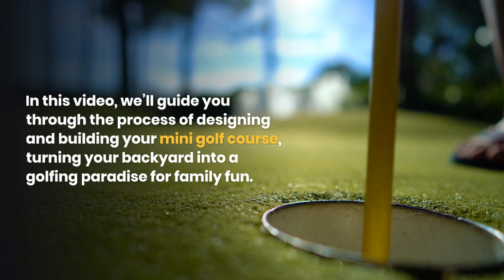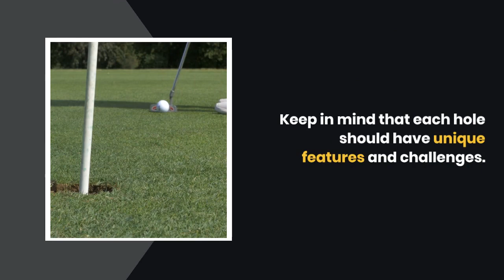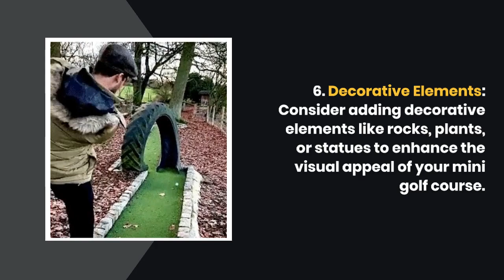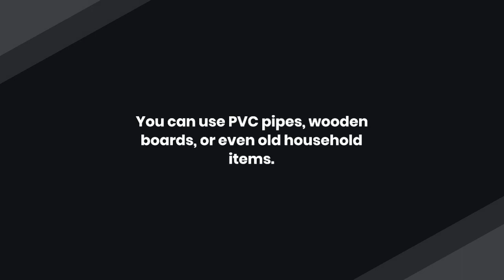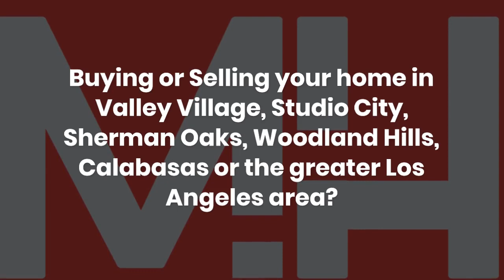DIY Backyard Mini Golf Course: A Hole-in-One Project for Family Fun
Imagine having your very own mini golf course right in your backyard. The laughter of family and friends, the challenge of tricky holes, and the satisfaction of sinking that perfect putt all in the comfort of your home. Creating a DIY backyard mini golf course is not only a fantastic way to enhance your outdoor space but also an engaging project that can provide endless hours of entertainment. In this article, we’ll guide you through the process of designing and building your mini golf course, turning your backyard into a golfing paradise for family fun.

Step 1: Planning and Design
Before you grab your putters and golf balls, it’s essential to plan and design your mini golf course. Start by sketching out a rough layout of your backyard, taking into consideration the available space, natural features, and any obstacles. Decide how many holes you want, the overall theme, and any specific challenges you’d like to incorporate.

Some ideas for themes could include a tropical paradise, a classic golf course, or even a whimsical wonderland. Themes can add an extra layer of fun and creativity to your mini golf course. For instance, a tropical theme might feature sand traps, palm trees, and colorful obstacles, while a classic course could mimic the layout of a traditional golf course.

Step 2: Choosing the Right Location
Select a location that provides enough space for your mini golf course without overwhelming your backyard. Keep in mind that each hole should have unique features and challenges. Also, consider factors such as drainage, sunlight, and accessibility to ensure that your course remains enjoyable in various weather conditions.

Step 3: Gathering Materials and Equipment
To build your mini golf course, you’ll need some basic materials and equipment, including:

Golf Putting Cups and Flags: These are essential for marking the holes and adding a professional touch to your course.
Astroturf or Artificial Grass: This will serve as the putting surface for your holes. You can find various styles and colors to match your theme.
Wood or PVC Pipe: Use these to create borders around each hole to keep the golf balls from straying.
Plywood or MDF Boards: These will be used to build ramps, obstacles, and structures for each hole.
Golf Putters and Balls: Make sure you have enough putters and balls for all players.
Decorative Elements: Consider adding decorative elements like rocks, plants, or statues to enhance the visual appeal of your mini golf course.
Step 4: Building the Holes
Now comes the fun part: building the holes for your mini golf course. Each hole should have a unique challenge, such as slopes, obstacles, and hazards. Here’s a basic step-by-step guide to creating a hole:

Construct the Base: Start by cutting a piece of plywood or MDF to create the base for your hole. Make sure it’s large enough to accommodate the putting cup.
Build the Obstacles: Get creative and add obstacles like tunnels, bridges, slopes, and curves. You can use PVC pipes, wooden boards, or even old household items.
Cover with Astroturf: Once your hole design is ready, cover the base with astroturf or artificial grass to create a smooth putting surface. Ensure that the surface is level and free of bumps.
Install the Cup: At the end of each hole, place a golf-putting cup and attach a flag. This makes it easier to see the hole from a distance.
Decorate: To enhance the aesthetics, add decorative elements that match your chosen theme. These can include rocks, plants, or any other items that fit your backyard’s atmosphere.
Step 5: Creating a Scorecard
For a competitive edge, create a scorecard with par values for each hole. This will add a sense of challenge and competition to your mini golf course, making it more engaging for players of all ages.

Step 6: Hosting Tournaments
To maximize the fun, host mini-golf tournaments for your family and friends. You can even create custom prizes or trophies for the winners, adding an extra layer of excitement to your backyard mini-golf experience.

Designing and building your DIY backyard mini golf course is a fantastic way to create lasting memories with family and friends. With a bit of creativity and some basic materials, you can turn your outdoor space into a golfing haven that provides hours of entertainment. So, roll up your sleeves, grab your putters, and start designing your backyard mini golf course for endless family fun. It’s a hole-in-one project that everyone will enjoy.